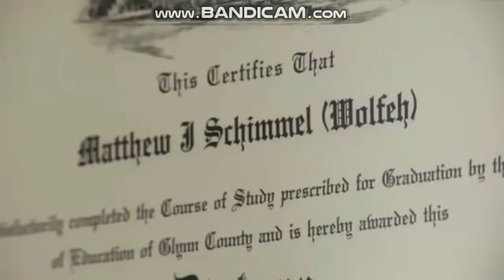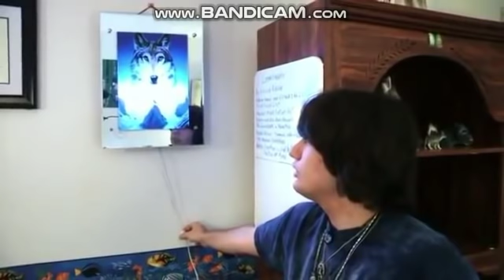What I Think I'm an Animal (Part 2)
A Therian and Otherkin Documentary